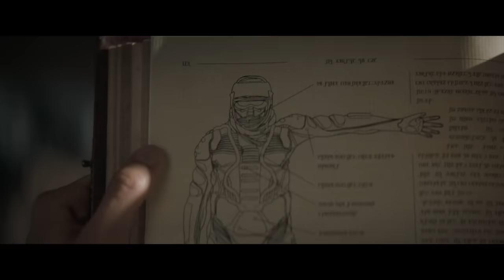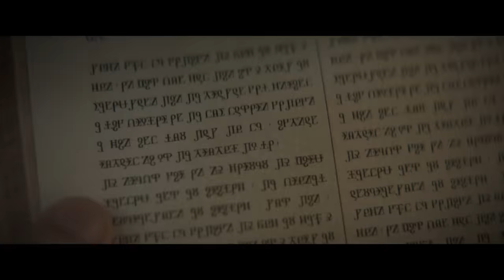Dune - 10 Minute Preview - Warner Bros. UK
Villeneuve directed “Dune” from a screenplay he co-wrote with Jon Spaihts and Eric Roth based on the novel of the same name written by Frank Herbert. Villeneuve also produced the film with Mary Parent, Cale Boyter and Joe Caracciolo, Jr. The executive producers are Tanya Lapointe, Joshua Grode, Herbert W. Gains, Jon Spaihts, Thomas Tull, Brian Herbert, Byron Merritt and Kim Herbert.

Behind the scenes, Villeneuve reteamed with two-time Oscar-nominated production designer Patrice Vermette (“Arrival,” “Sicario,” “The Young Victoria”), two-time Oscar-nominated editor Joe Walker (“Blade Runner 2049,” “Arrival,” “12 Years a Slave”), two-time Oscar-winning visual effects supervisor Paul Lambert (“First Man,” “Blade Runner 2049”), and Oscar-winning special effects supervisor Gerd Nefzer (“Blade Runner 2049”). He also collaborated for the first time with Oscar-nominated director of photography Greig Fraser (“Lion,” “Zero Dark Thirty,” “Rogue One: A Star Wars Story”); three-time Oscar-nominated costume designer Jacqueline West (“The Revenant,” “The Curious Case of Benjamin Button,” “Quills”) and co-costume designer Bob Morgan; and stunt coordinator Tom Struthers (“The Dark Knight” trilogy, “Inception”). Oscar-winning and multiple Oscar-nominated composer Hans Zimmer (“Blade Runner 2049,” “Inception,” “Gladiator,” “The Lion King”) is creating the score.

Warner Bros. Pictures and Legendary Pictures Present “Dune.”